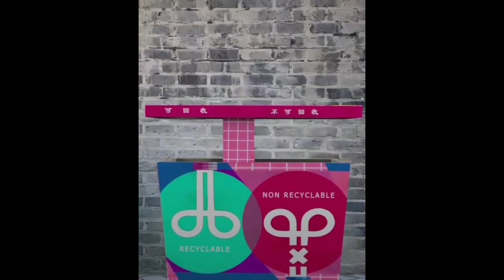Kumpulan video kartun panda lucuuu part #4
Assalamualaikum Warahmatullhi Wabarakaatuh.
Pada kesempatan kali ini, Disini saya akan membagikan video tentang "Kumpulan Video Kartun Panda Lucuuu Part #4. Video ini merupakan video lanjutan dari video sebelumnya yaitu tetang "Kumpulan Video kartun panda lucuuu part #1". Dan "Kumpulan video kartun panda lucuuu part #2. Dan "Kumpulan video kartun panda lucuuu part #3. Nah video kali ini adalah lanjutannya yaitu tantang "Kumpulan video Kartun Panda Lucuuu Part #4. Tonton sampe selesai ya guys. Karena video tentang "Kumpulan video Kartun Panda Lucuuu part #4" ini akan membuat kalian terhibur.
Tonton juga video Part 1, part 2 dan part 3 nya guys..

Dukung Channel ini supaya terus berkembang dan dapat memberikan informasi-informasi yang menarik.